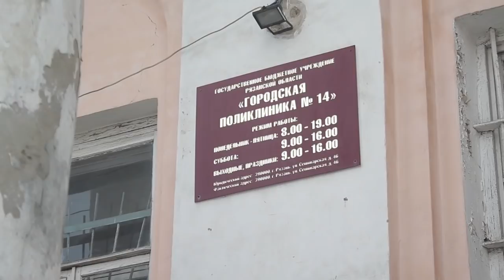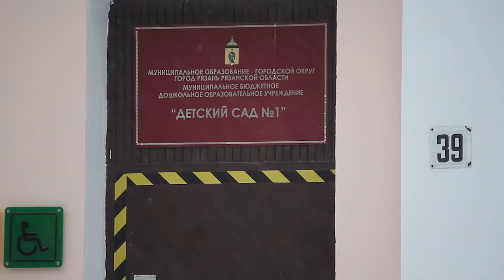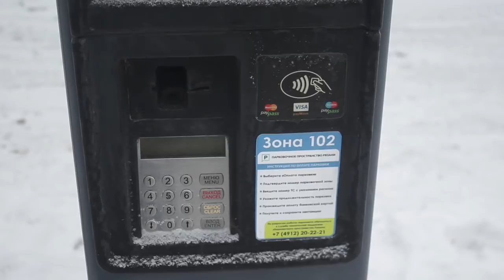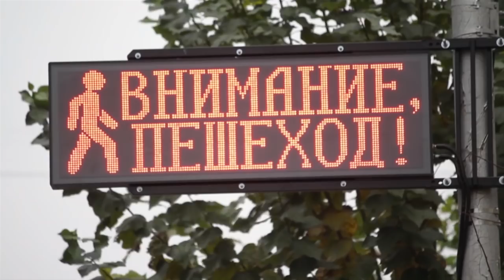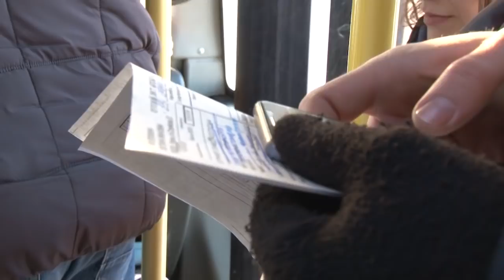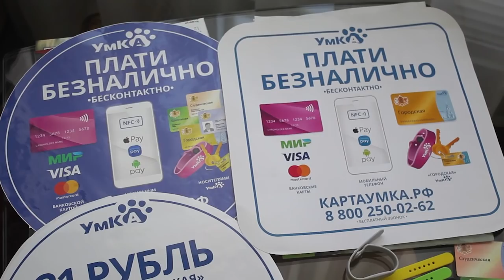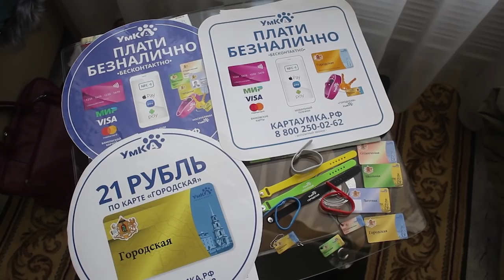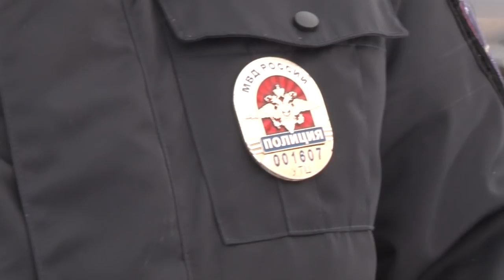День города - новости Рязани 24.01.19